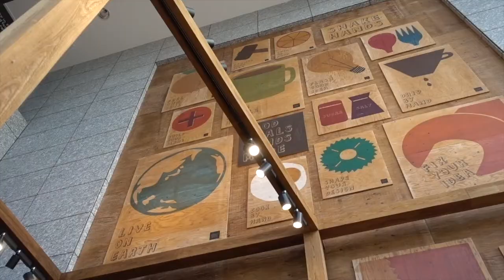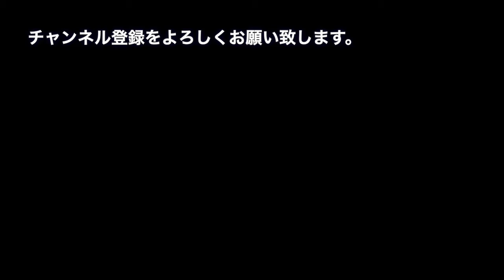梅田で仕事がはかどるオススメcafe「ハンズカフェ」（wifi完備）【2021年３月閉店。残念】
【使用機材】